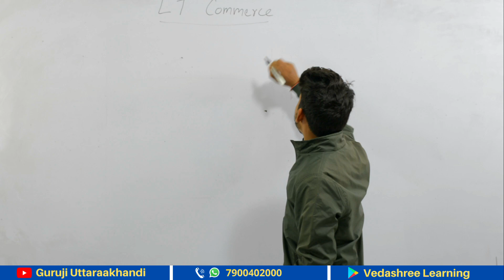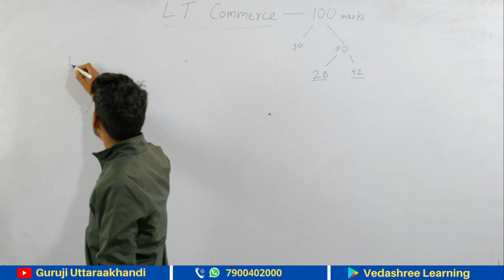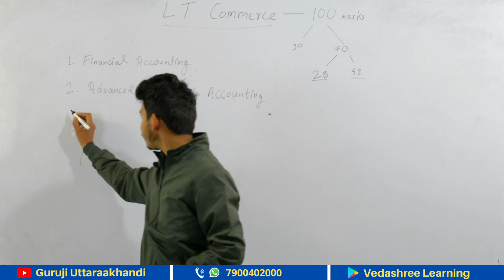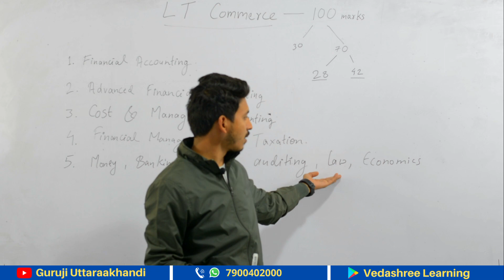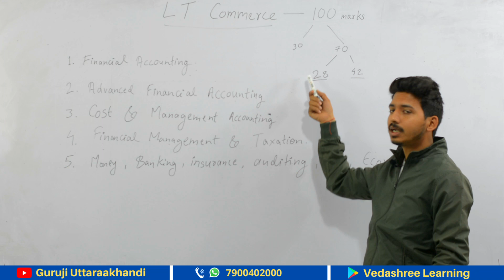LT Commerce Online Course | Syllabus